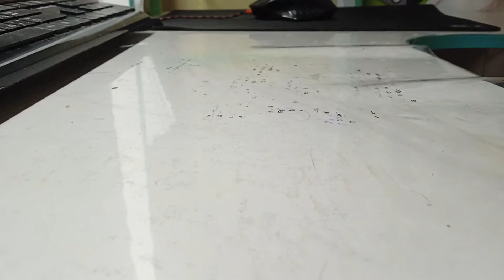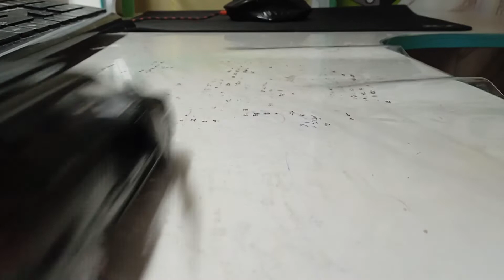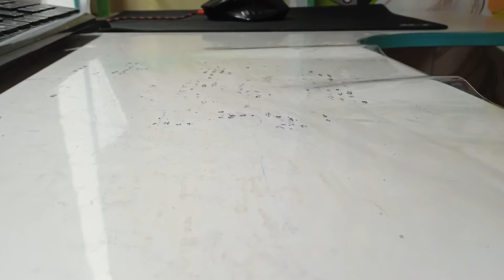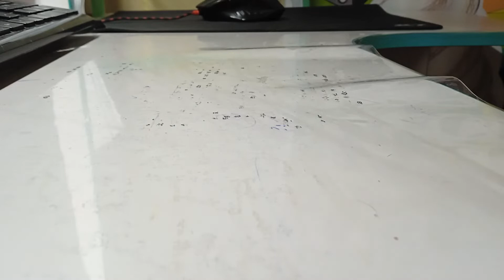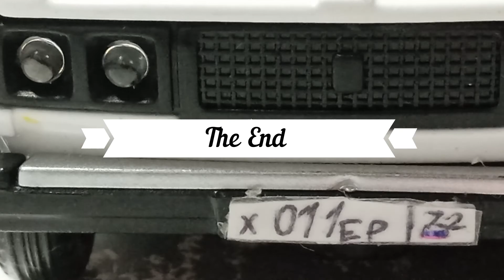мои машины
Привет сегодня я покажу вам свою коллекцию АВТОмобилей